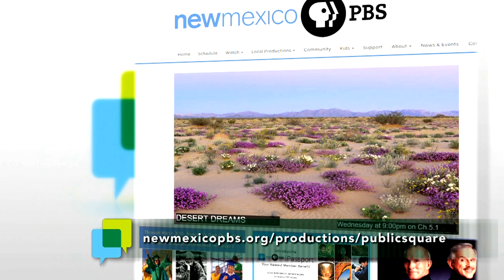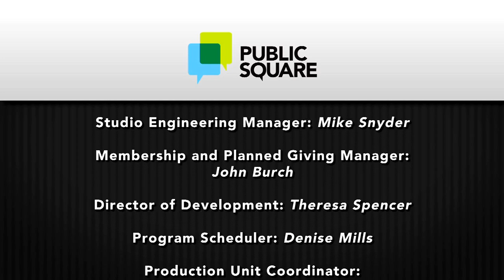Public Square | Episode 414: Ladders Out of Poverty Summary